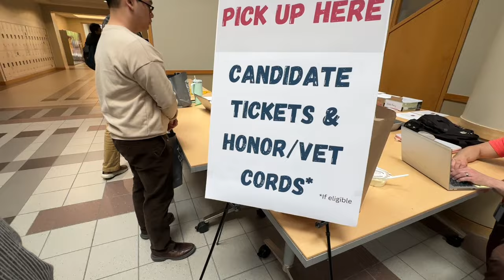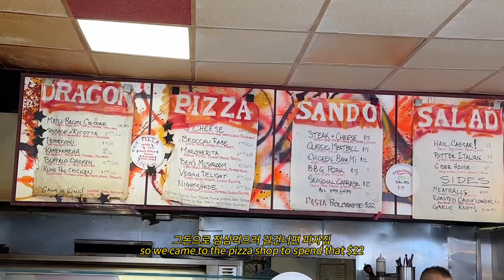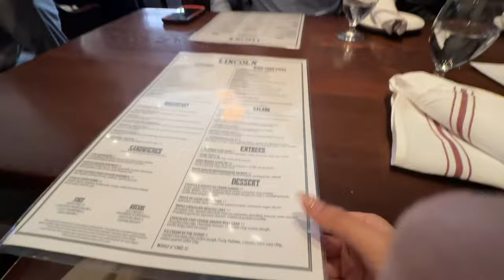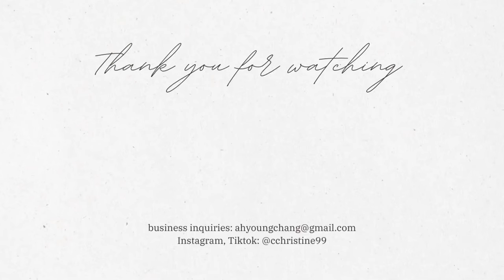약대 졸업이 일주일앞으로 다가왔다...! 졸업가운 픽업, 술자리, 가족들 데리러 공항 가는 브이로그